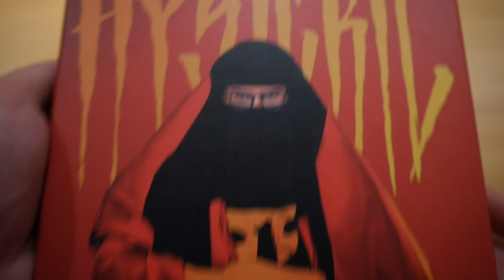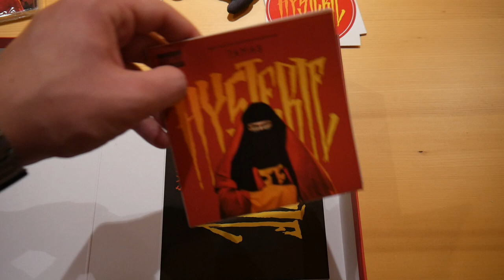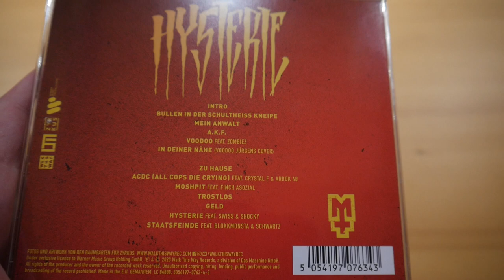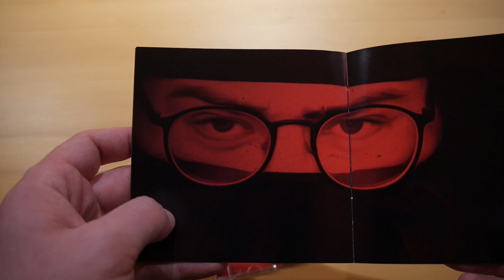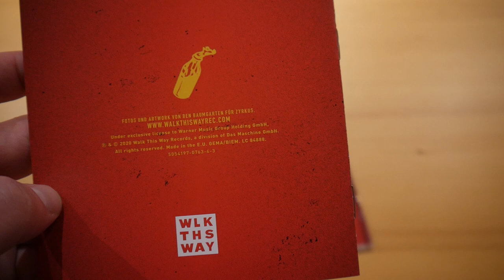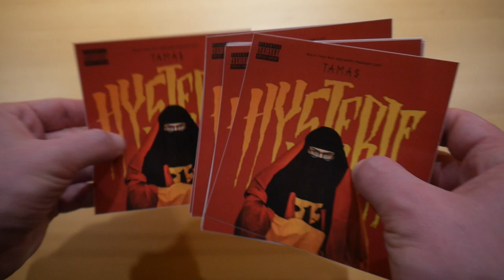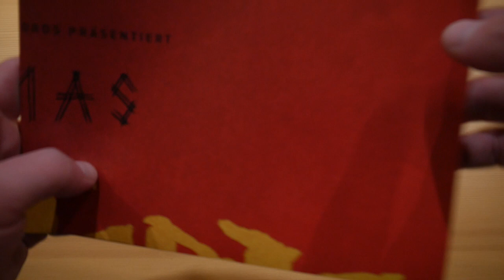Tamas - Hysterie Unboxing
In diesem Video zeige ich euch die Hysterie Box von Tamas.
► Hier könnt ihr das Album kaufen:
Mehr von Tamas

► ALBUM INFOS
Tamas – Hysterie
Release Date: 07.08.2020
Kaufpreis: 28,99 €

Hysterie Box Inhalt:
- Album
- Patch
- Doppelseitiges Poster
- Voodoo Puppe
- Sticker (30x)

Hysterie Tracklist:
01. Intro
02. Bullen in der Schultheiß Kneipe
03. Mein Anwalt
04. A.K.F.
05. Voodoo (feat. Zombiez)
06. In deiner Nähe
07. Zu Hause
08. ACDC (All Cops Die Crying) (feat. Crystal F & Arbok48)
09. Moshpit (feat. Finch Asozial)
10. Trostlos
11. Geld
12. Hysterie (feat. Swiss & Shocky)
13. Staatsfeinde (feat. Blokkmonsta & Schwartz)

Hysterie Info:
Das Album von Tamas erschien am 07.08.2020 über Walk This Way Records.